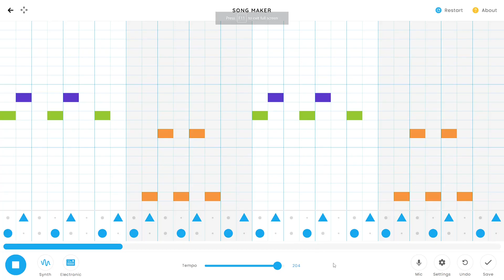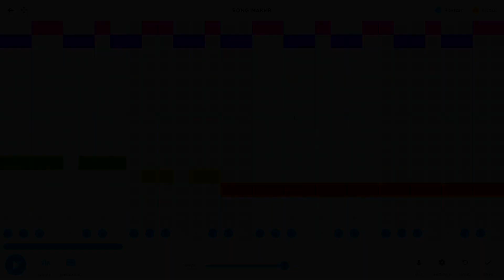Chrome Music Lab Shenanigans :]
credit me if ya use these (like they're even good enough)